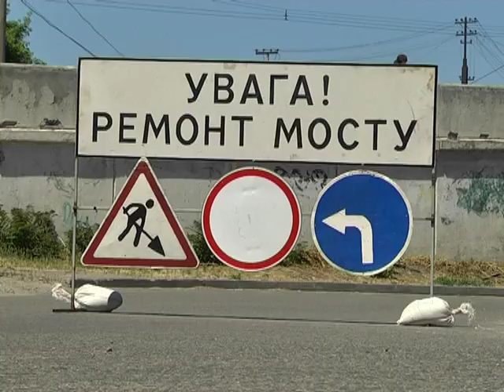Вулицю Каруни в Дніпрі перекрили на два місяці через ремонт шляхопроводу